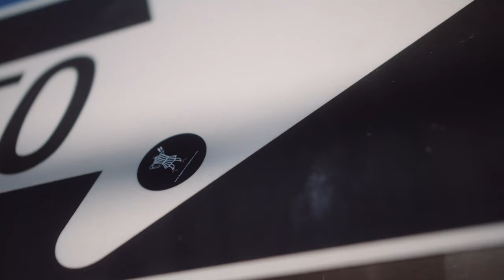COLAO" A Brand Story (Official Trailer) - Shot on BMPCC 4k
A short documentary about this amazing local clothing brand from Puerto Rico.

Gear:
BMPCC 4k
Sigma 18-35mm
Canon 24-70mm
Ronin S
Mavic Air